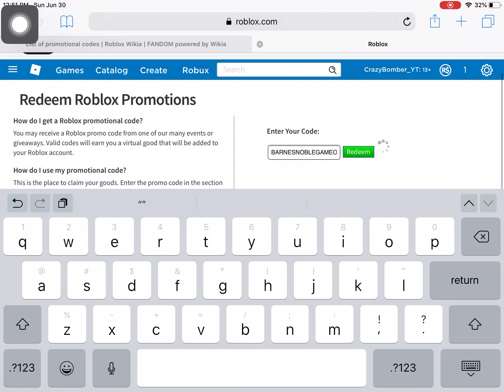How to get the new neapoliton crown in roblox!(watch fast)